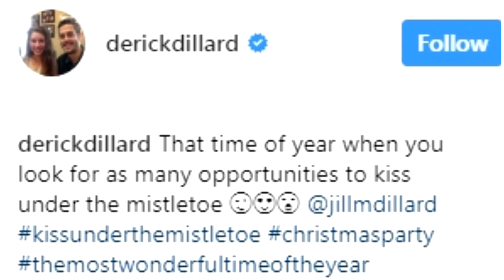JILL DUGGAR Makes Out With Husband Under the Mistletoe and Fans Think They See a Baby Bump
With Duggar Instagram photos comes the pregnancy suspicions. A seemingly innocent photo of Jill Duggar and her husband, Derick Dillard, kissing under the mistletoe, has turned into the search for a baby bump. Are the parents of two expecting? The Jill Duggar pregnancy rumors have started!

“That time of year when you look for as many opportunities to kiss under the mistletoe,” Derick captioned the photo on Instagram.

And that sparked a whole lot of comments on if there's a Jill Duggar pregnancy to watch now.

The two are held in an embrace, Dillard with his creepy stalker hair, and Jill with her arm around her husbands shoulder. But if you take a closer look at Duggar's belly, its not looking quite as trim as usual. There definitely seems to be a bit of a bump hiding under there. Now, this could all be speculation, a trick of the light, the angle of her body, but fan suspicions can’t be denied! While Duggar fans love a good baby announcement, Jill and Derick don’t have the best parenting track record according to their fans. It seems that more often than not, when the pair shares a snap of their sons, Israel and Samuel, they are bombarded with criticism. Welcome to life as a mom Jill, on the internet.

jillduggar